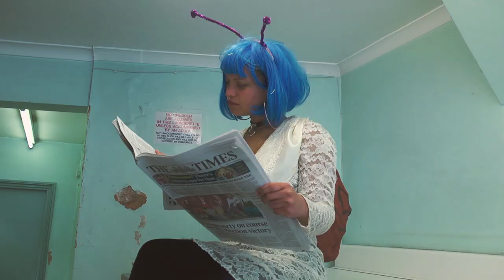Ketibu - The Prawn & The Snail (Official Video)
The first single from Ketibu's upcoming debut EP 'Other Tales', released on the 12th July via Breakfast Records.

Camera - Tom Drennan
Camera assistant - Amy O Kane
Prawn - Billy Luff
Snail - Jasmine Ketibuah Foley.

Mixed and Mastered by Dr Meaker